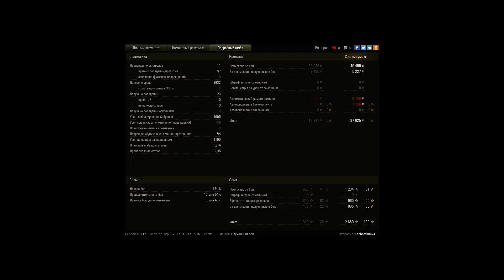O-NI Master (на фугасах)